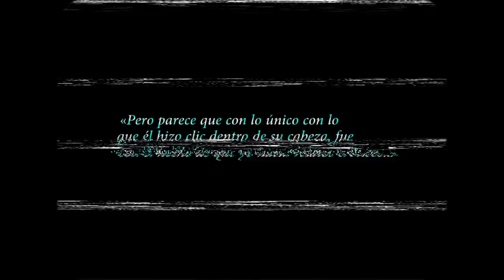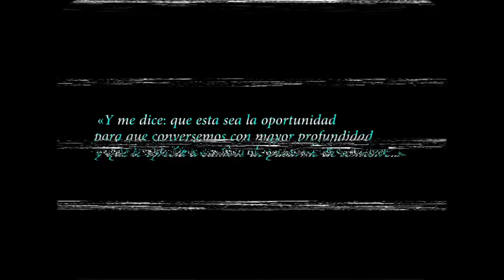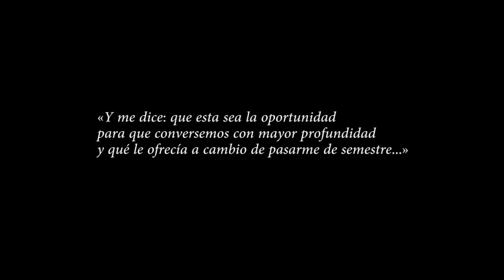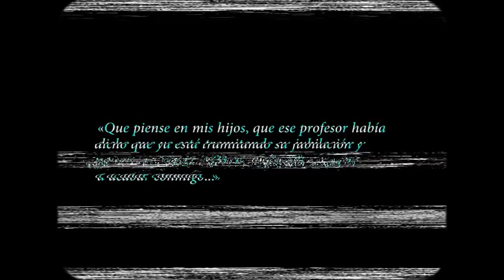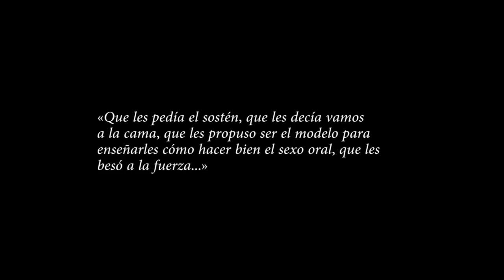Testimonio de Cristina en la U. Central de Quito